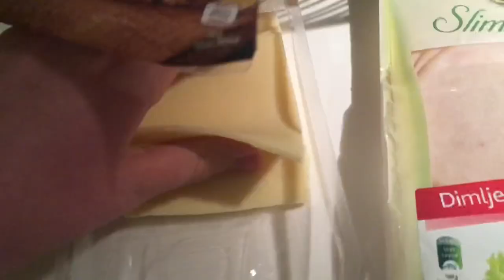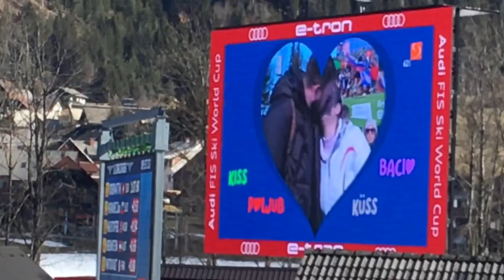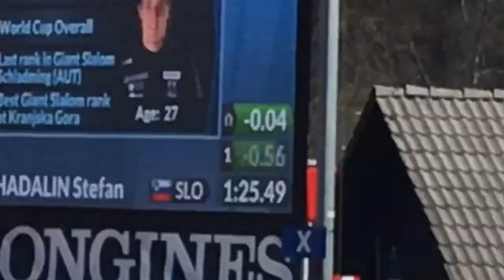VITRANC CUP EXPERIENCE (62. Pokal Vitranc 2023) Vlog #9